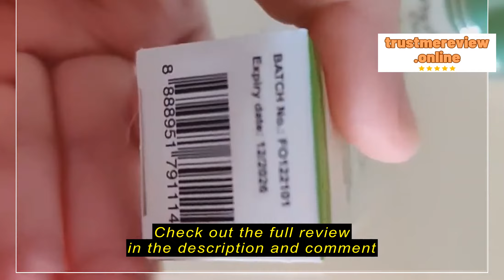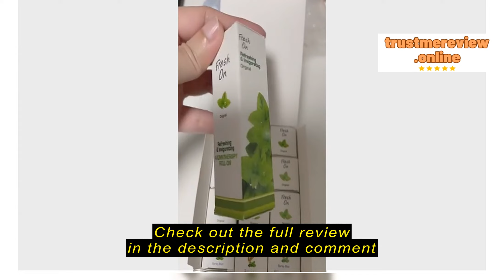Review Eagle Brand SG Official Store 3x - Fresh On Aromatherapy Roll-On 8ml (Original)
Eagle Brand SG Official Store 3x - Fresh On Aromatherapy Roll-On 8ml (Original)